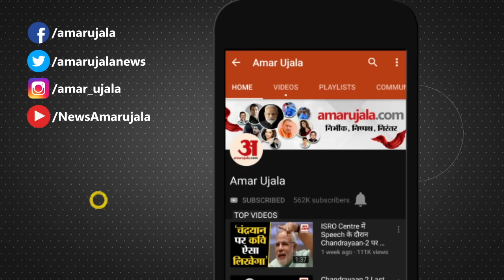Odd Even in Delhi: दिल्ली सरकार ने बताया कैसे लागू होगा ऑड-ईवन | Delhi Air Pollution | CM Kejriwal